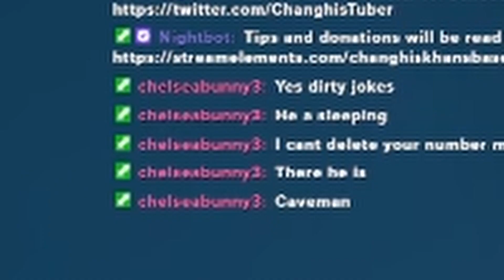【sonicfrontiers】Changhis vs Black Panther【SUPER SONIC BOSS FIGHT】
I LOVE Super Sonic in this game! Oh and we talk SPOILERS for wakandaforever.